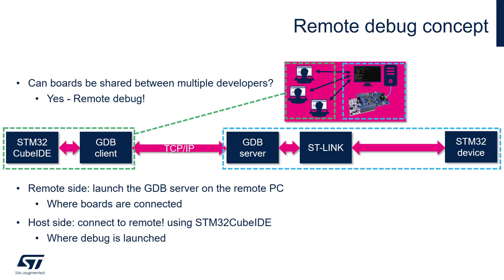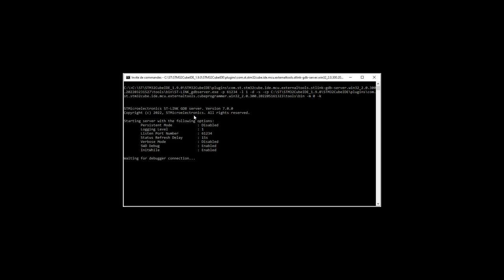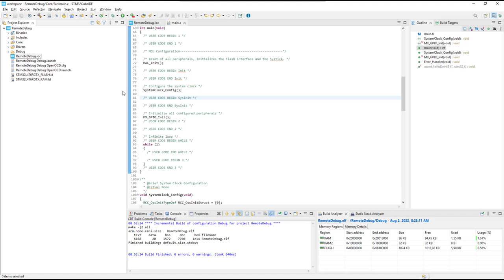STM32CubeIDE - Remote Debug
Chapter links
0:00 STM32CubeIDE - Remote Debug
0:04 Remote debug concept